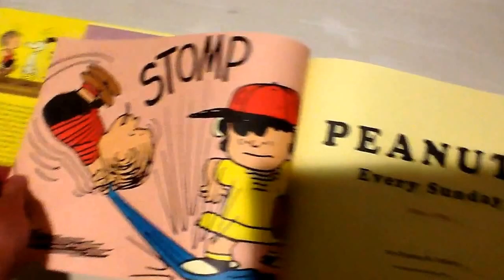Peanuts Every Sunday volume 2 flip-through for